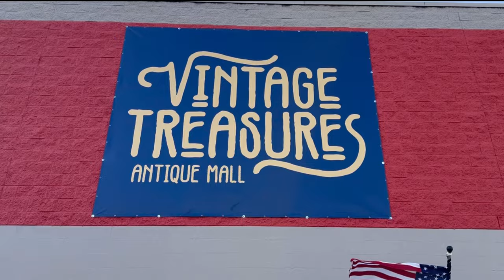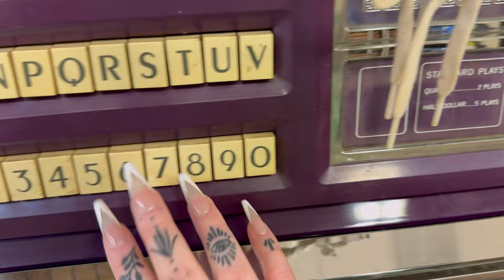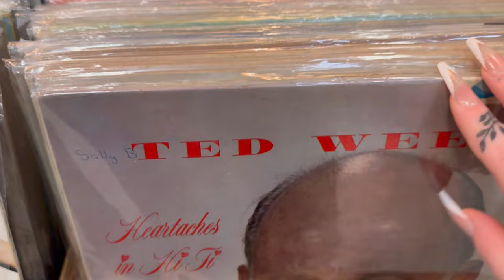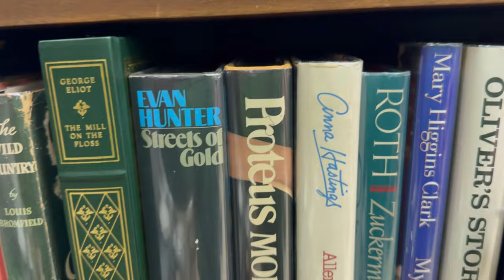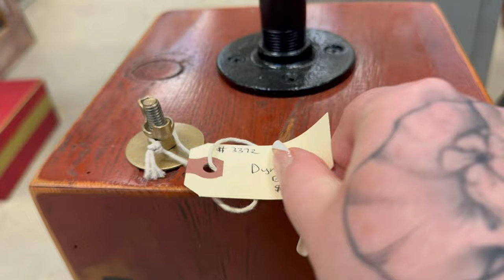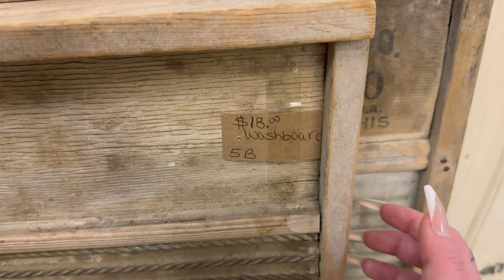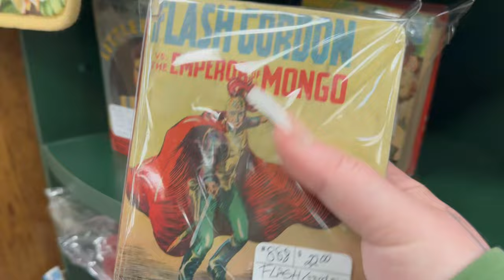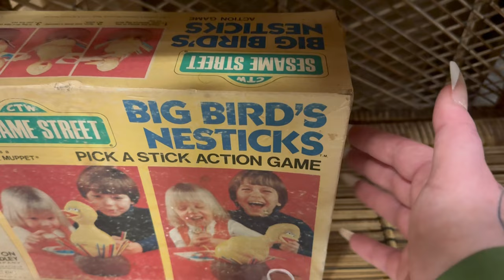Public ASMR in an Antique Mall 🕰️📺🗝️ Tapping, Scratching, Crinkles & COOL FINDS!🤩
Hi my little Starrbursts 🩷💜

Rest of the week Public ASMR agenda:
Sunday: Menards
Monday: Hobby Lobby
TUESDAY: Antique Mall
Wednesday: Home Depot
Thursday: Walmart
Friday: TJMaxx
Saturday: Home Goods

Xoxo